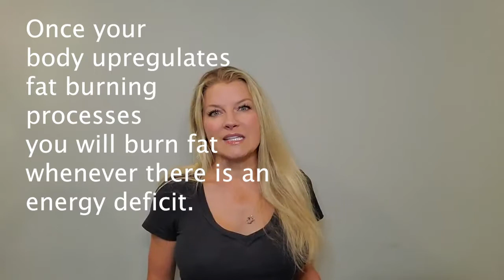Starting Keto: Why You May Not Lose Weight Right Away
This video answers the question of why may not lose weight right away when you start the keto diet. Learn how the metabolic process of ketosis affects water balance in your body.

Sign up to receive information that helps you live your best life